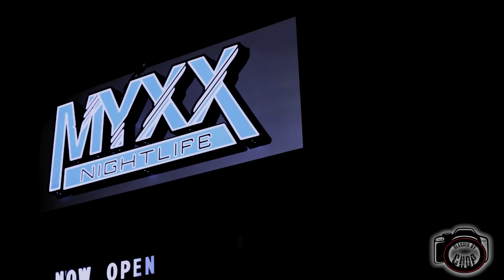REEZIE ROC AT MYXX NIGHTLIFE (YADIGG TOUR)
FOLLOW ON INSTAGRAM @REEZIEROCMUSIC @PLATINUMBOUNDMGMT @FIVE_STAR_EMPIRE